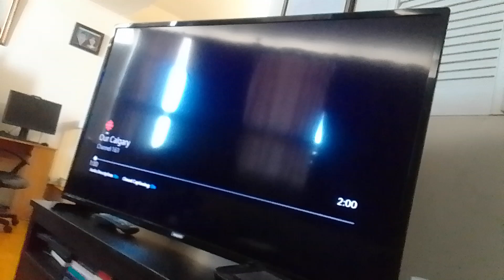super dark virus actor beasts whips swarmtroopers to run in zwink-eye's snow places supernoobs